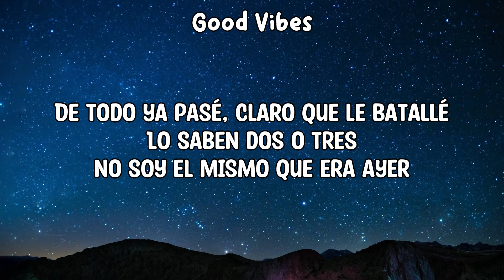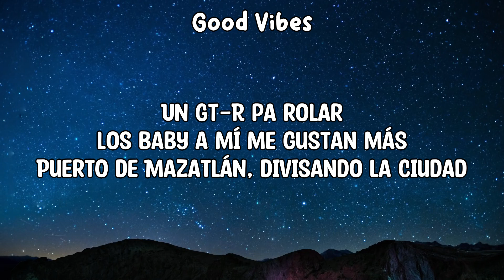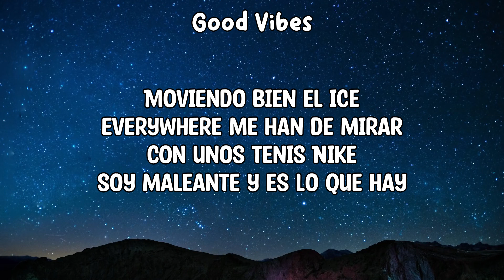Natanael Cano x Gabito Ballesteros x Peso Pluma - AMG (Letra/Lyrics)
Natanael Cano x Gabito Ballesteros x Peso Pluma - AMG

¡Eh!

Un GT-R pa rolar, los baby a mí me gustan más